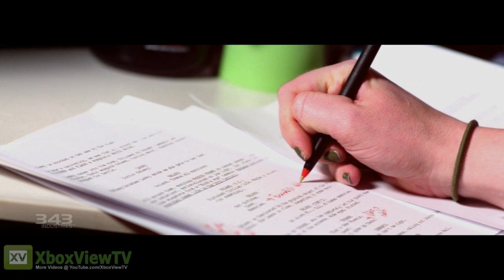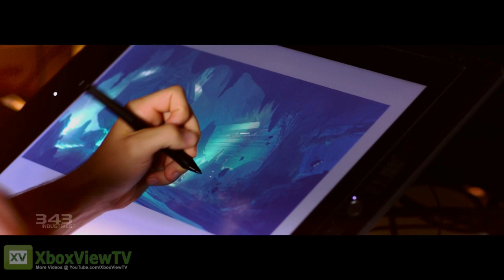HALO 4 | Prelude Trailer (Most Aniticipated Game of 2012) HD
A new behind the scenes video of Halo 4 with new gameplay footage. Is Halo 4 our "Most Aniticipated Game of 2012"? Make a comment!

Halo 4, the next installment in the Halo series developed for Xbox 360. Set four years after the events in Halo 3, Master Chief returns to confront his destiny and face an ancient evil that threatens the fate of the entire universe.
Halo 4 is being developed by 343 Industries and will be launched worldwide on November 6th, 2012.

HALO 4
GENRE: First-Person Shooter
RELEASE DATE(S):
+ (US): November 6, 2012
+ (EU): November 6, 2012
PLATFORM: Xbox 360
EXCLUSIVE ON: Xbox 360
AVAILABLE @ AMAZON